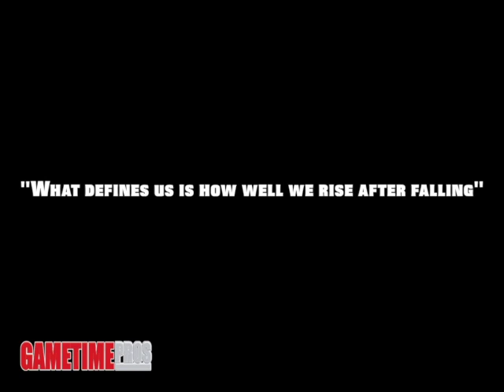Kyle Prater "Chasing Greatness" NW Highlights